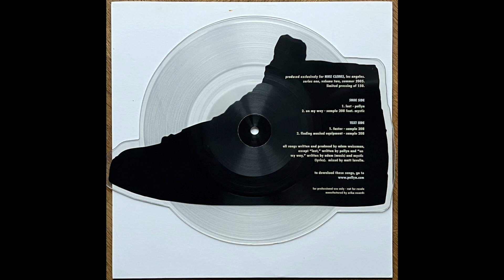Sample 208 - Finding musical equipment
Pollyn / Sample 208 – The Nike EP
Label: Not on Label
Year: 2005